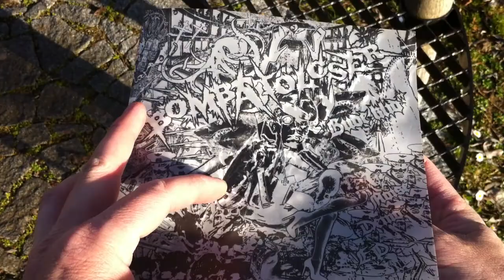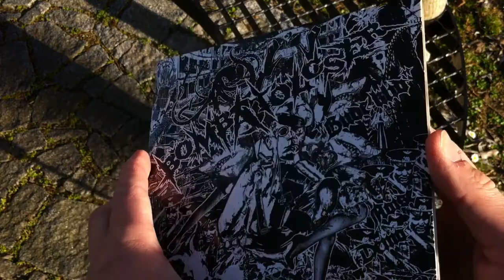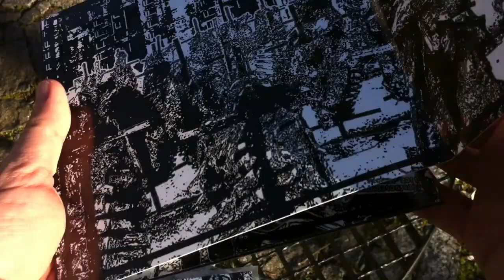BOMBATÖLCSÉR "Bude klid" [7" EP, 2012]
Debutové demo brněnské crust-punkové kapely. Limitová, ultra-výpravná edice. [ N ]